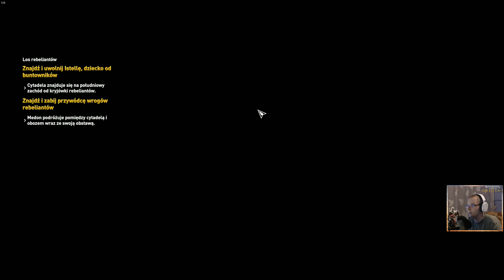Złoty grobowiec i Oun mAa Niye Ressoot | Assassin's Creed Origins (PL) [#94] [1440p60fps]